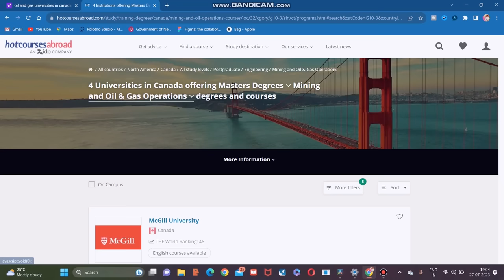Oil & Gas Jobs and Future Prospects in Canada | From Industry Professional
In this informative YouTube video, we explore the world of jobs and pay for Oil and engineers as well as pivoting jobs into consultants in Canada. Join us as we dive into the job landscape, discussing the various opportunities available and the salary expectations for entry-level engineering positions and senior level in both oil and gas & consulting. Discover the perks and benefits that come with being an engineer & consultant in Canada, including growth prospects, industry demand, and work-life balance. Whether you're curious about job prospects, and pay scales, or have any other questions regarding oil and gas engineering and consulting in general in Canada, we've got you covered. Tune in for answers to all your burning questions in this comprehensive video.

This video will be very useful for all the International Students who are planning to study in Canada as International Students.

new life in canada
should i move in canada
how is life in canada
india vs Canada